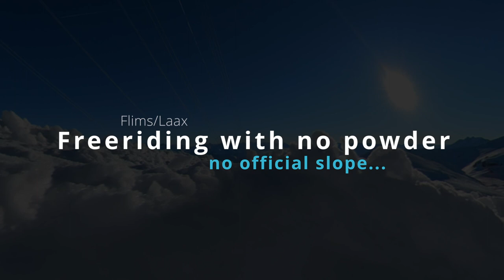Freeriding (Snowboarding) at Flims/Laax with no powder anymore - Between La Siala and Vorab Glacier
It is not an official slope but it is worth the hiking to get to the drop in